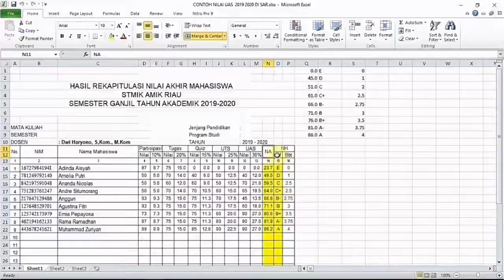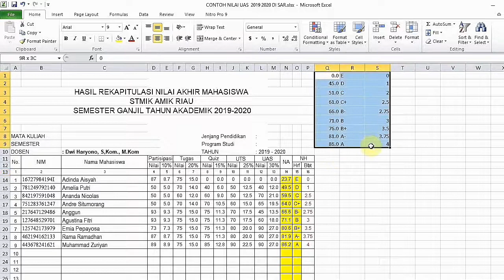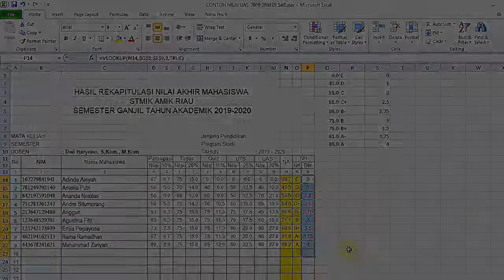VLOG EDU | SIMULASI PENGHITUNGAN NILAI UJIAN AKHIR SEMESTER UAS DBIN 116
AYO HITUNG-HITUNG NILAI NYA.